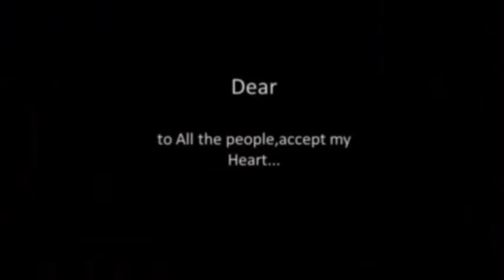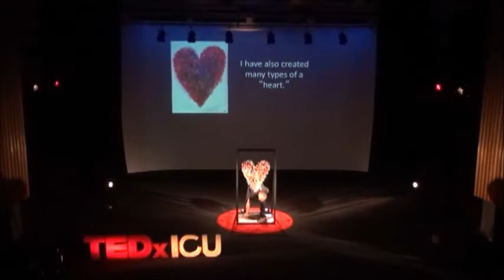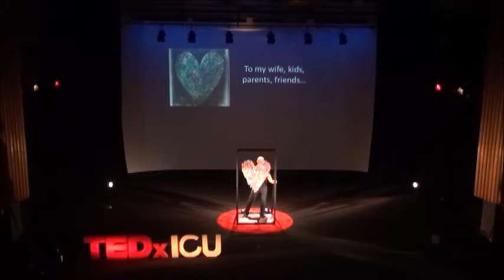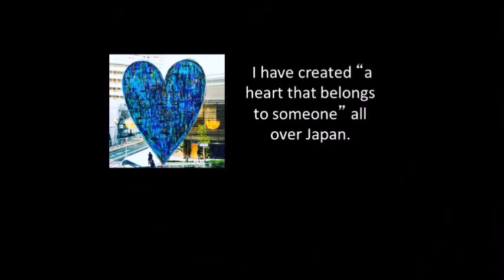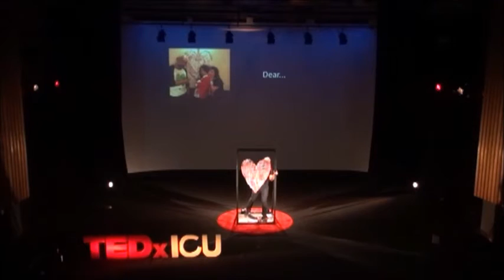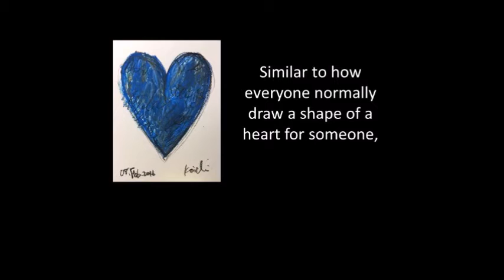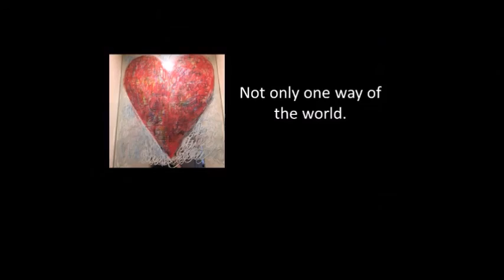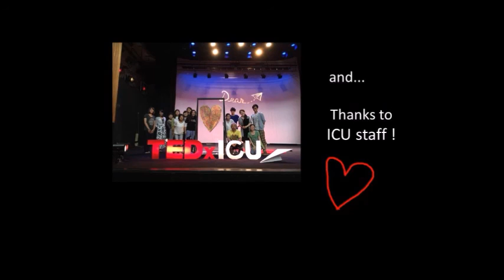Heart | Koichi Nishimura | TEDxICU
He continuously draws shapes of a heart  every day, and this is one exclusive version for TEDxICU. Along with his performance there will be a slide show of his past works of a heart on the screen.

He is originally from Hokkaido and attended an art school in Aichi prefecture studying oil paintings but later left, and in 2013, he started an art project called “heart series” in which he makes a heart-shaped piece with Washi tapes and now has over 1800 pieces.